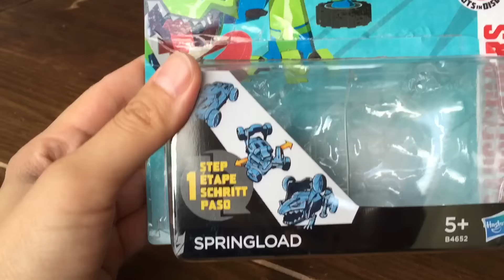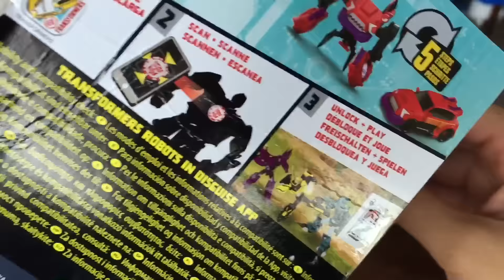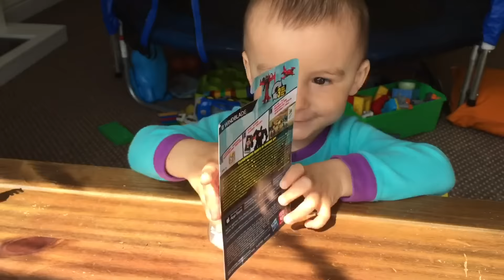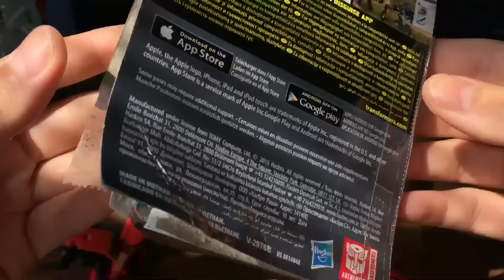Трансформеры роботы под прикрытием! Роботы превращаются в машинки! Transformers Robots in Disguise!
Часть||. Трансформеры роботы под прикрытием! Роботы превращаются в машинки! Дрифт, Виндблейд, Тандерхуф, Клемпдаун, Спринглоуд.

Transformers Robots in Disguise! Robots are transformed into cars. Windblade, Autobot Drift, Clampdown, Thunderhoof, Springload.